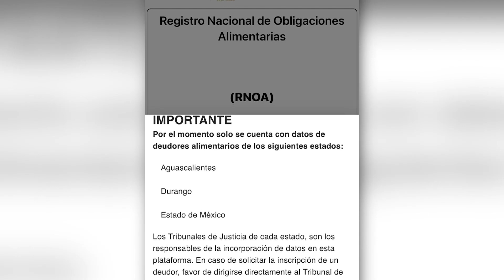Registro de deudores alimentarios garantiza equidad de género: Marisol Carrillo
-La diputada local, Marisol Carrillo Quiroga, aplaudió que en Durango ya se haya abierto la plataforma para subir a los deudores alimentarios, afirmando que este Registro garantiza que existirá equidad de género.